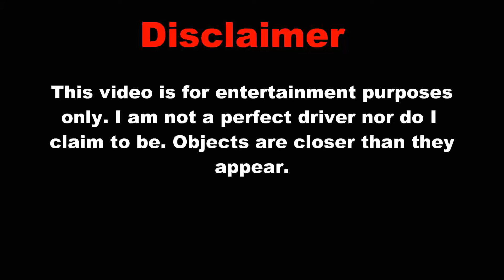Bad Drivers of North Central Maryland Episode 26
If you live in Carroll County, MD you can take used engine oil to the Westminster City Maintenance Shop located on Railroad Ave (MD 27) near the High's Gas Station and Westminster Police Department.